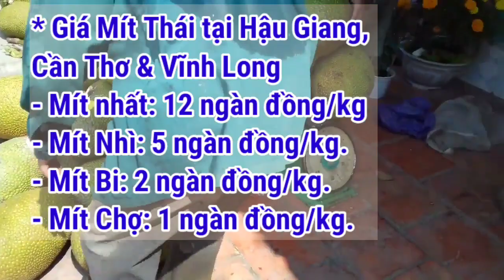Giá Mít Thái ngày 8/2/2022 (Mùng 8 Tết) | Giá Mít Thái hôm nay | AHuy Vlogs